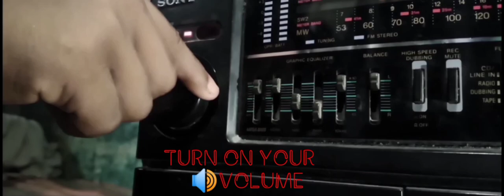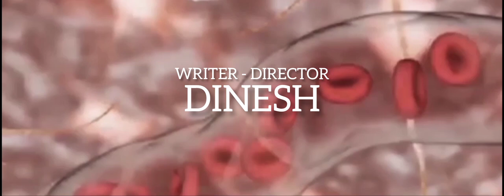HEALER - OFFICIAL TRAILER / NG PASANGA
ARE YOU READY TO FEAR?